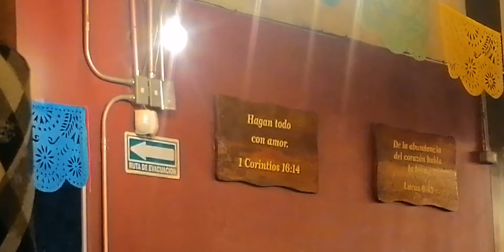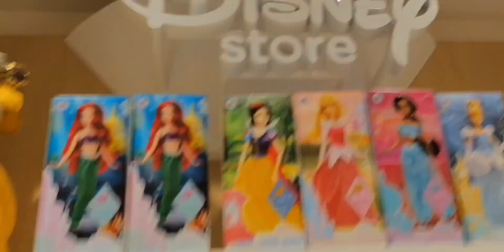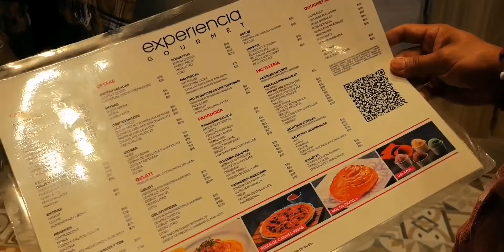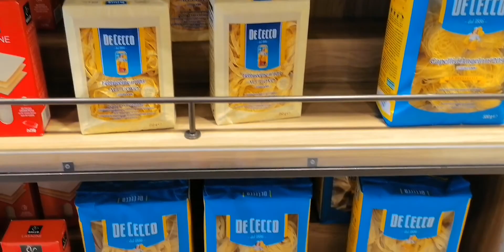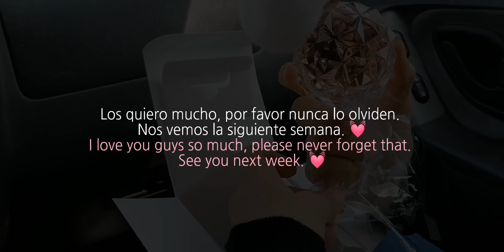vlog: unos días conmigo + vamos a Liverpool (otra vez)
Hola a todos 💌 Este es el primer video del mes así que espero que les guste mucho.
Quiero agradecer por todo el amor y apoyo que le han dado al video que subí antes que este, ya va para las 800 vistas en una semana, en verdad sigo sin poder creerlo, muchas gracias por estar aquí y apoyarme todo el tiempo, me esforzaré para traerles mejores videos con mejor calidad con el tiempo. Los quiero mucho, nos vemos la siguiente semana con un nuevo video💓✨

Pd: Gracias H por la cena 🤍